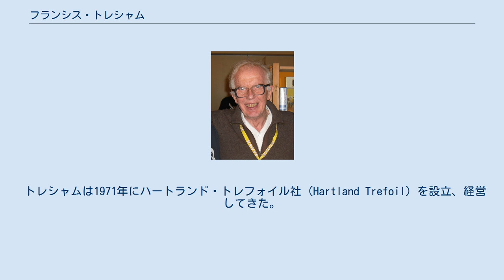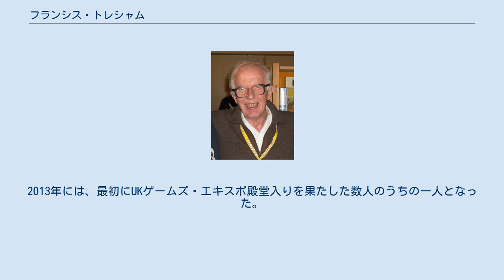フランシス・トレシャム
フランシス・トレシャム（2011年） フランシス・トレシャム（Francis Tresham , 1936年 - 2019年10月23日）は、イギリスを拠点とするボードゲームデザイナーであり、1970年代初めからボードゲームを制作してきた。
 トレシャムは1971年にハートランド・トレフォイル社（Hartland Trefoil）を設立、経営してきた。
同社は1997年にマイクロプローズに買収されるまで、代表作である「シビライゼーション」で良く知られていた。
トレシャムがデザインした「1829」は、18xxシリーズの最初の作品であり、彼のいくつかのボードゲームは、「レイルロードタイクーン」といったシド・マイヤーのコンピューターゲームに影響を与えた。
 また、トレシャムはボードゲームにテクノロジー・ツリーのアイデアを最初に導入した。
これはその後に制作されたボードゲームやコンピューターゲームに大きな影響を与えた。
 トレシャム・ゲームズの社長を務め、18XXシリーズのゲームを制作し続けた。
2013年には、最初にUKゲームズ・エキスポ殿堂入りを果たした数人のうちの一人となった。
^ “MicroProse, Inc. Announces Acquisition of Creator of Civilization(TM) Board Game”. Press Release (MicroProse inc). (1997年12月2日). ^ 18xx Designers List on Blackwater Station ^ UK Games Expo Hall of Fame.